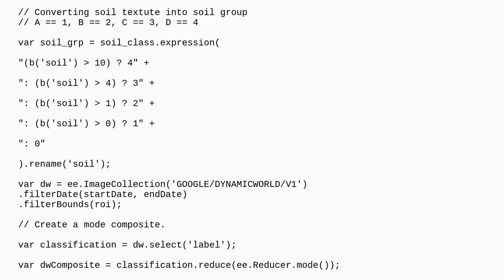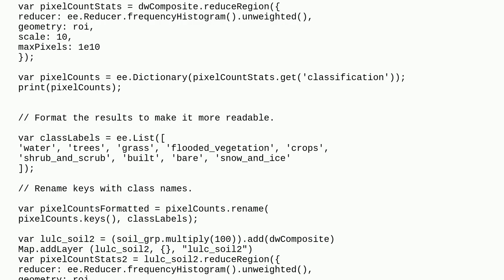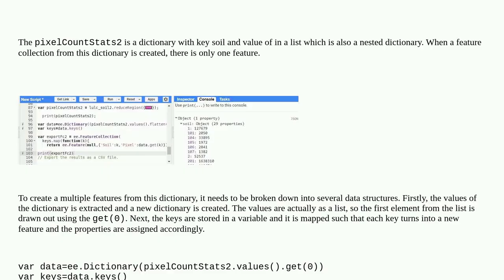Gis: Data arrangement in CSV file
Data arrangement in CSV file

A special thanks goes out to the community

  land-classification csv soilgrids google-earth-engine export